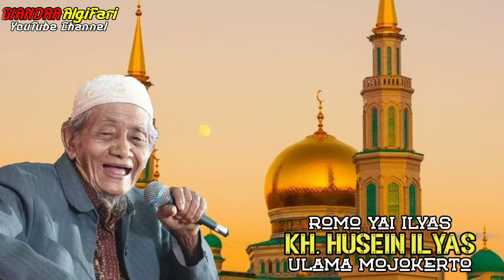Rahasia Umur Panjang Dan Doa Nabi Musa - KH. Husein Ilyas || Giandra Algifari